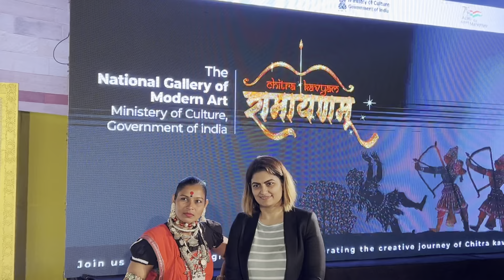लोकगायिका समप्रिया पूजा निषाद जी ने इंटरव्यू में कहा कि मोदी जी ही राम राज्य स्थापित कर सकते हैं